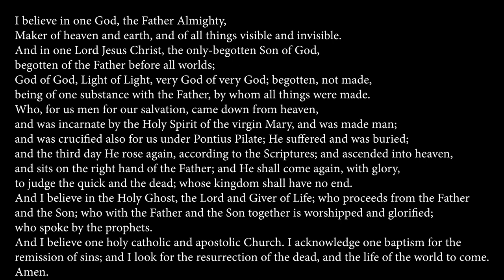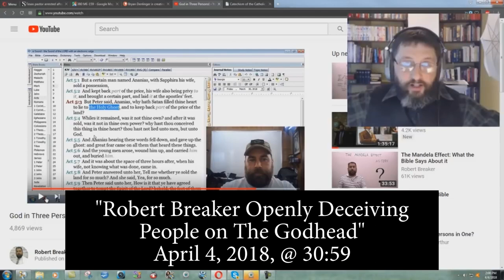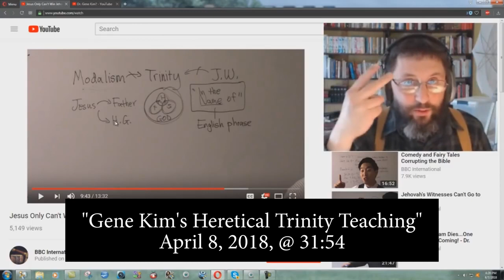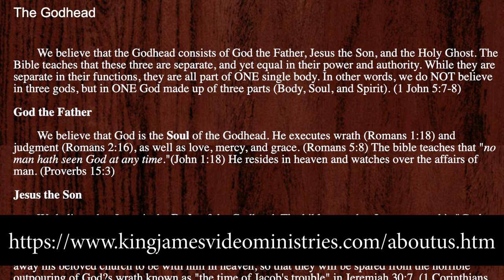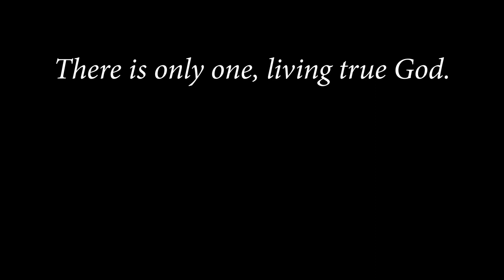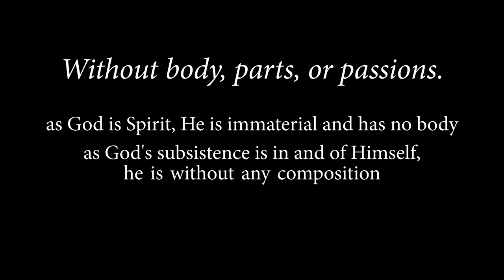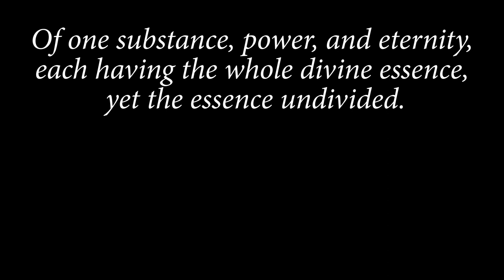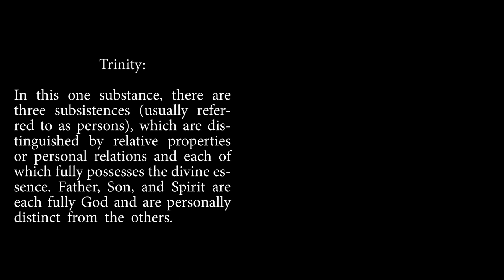The Trinity vs. Bryan Denlinger: Part 2, Trinity vs. Godhead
In part 2, we need to understand what the "Godhead" doctrine states and what the actual, orthodox doctrine of the Trinity states. Their arguments against the doctrine of the Trinity are regularly straw-men and we need to understand the truth of the matter.